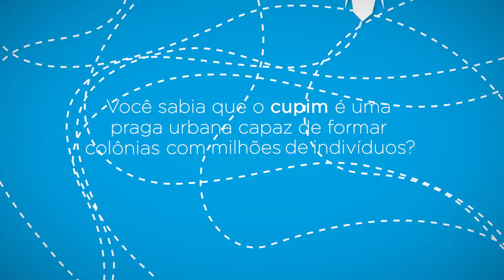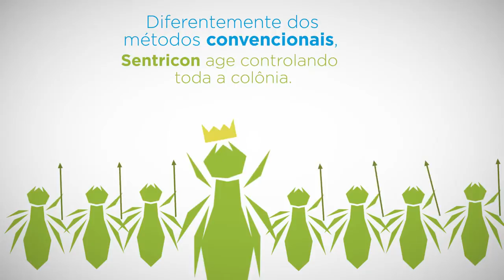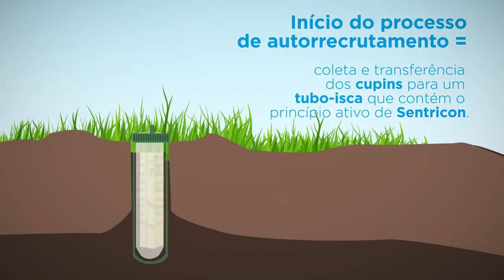Sistema Sentricon: Controle de Cupins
Sentricon é um sistema de proteção que monitora, identifica e elimina os ataques de cupins à residência, comércio ou indústria. Diferentemente de métodos convencionais, Sentricon age diretamente na colônia por meio de seu potente ingrediente ativo que controla os cupins subterrâneos, impedindo seu crescimento. Acompanhe no vídeo como ele funciona.